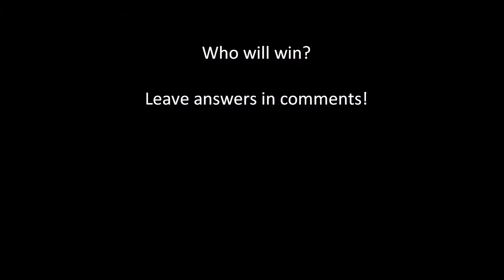BEST BASKETBALL SHOTS EVER!!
My friends having a basketball contest.

Be my friend on Facebook!: Tre Tristan (profile) Tre made This films (page)